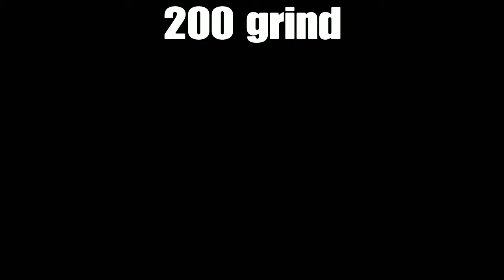The Scotts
CashhApp $angelsmooveb